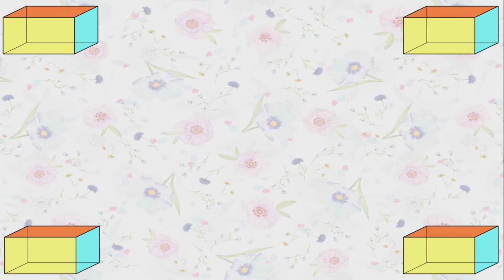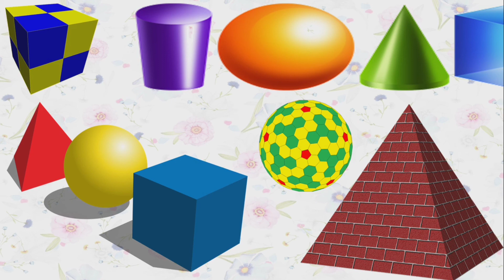STANDARD 2 | UNIT 1 | GEOMETRY | SHAPES | HOW TO DRAW 3D SHAPES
In this video we have to learn Standard 2 - Unit 1 - Geometry - Shapes - 3D shapes - How to draw 3D shapes...

Make your kids to learn - How to draw 3D shapes with " Radiant Mahe"

STANDARD 2 | SAMACHEER | MATHS

Dream it... believe it... build it...